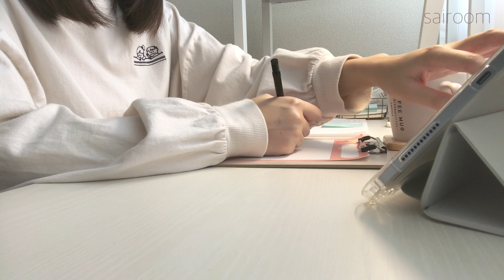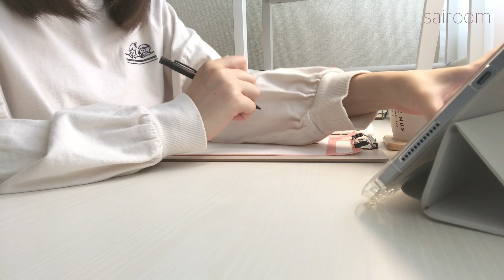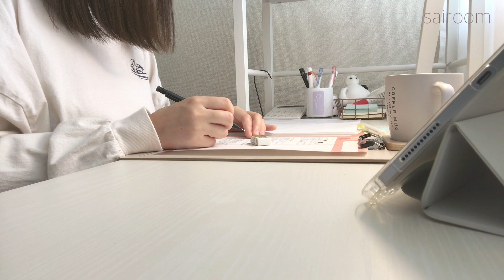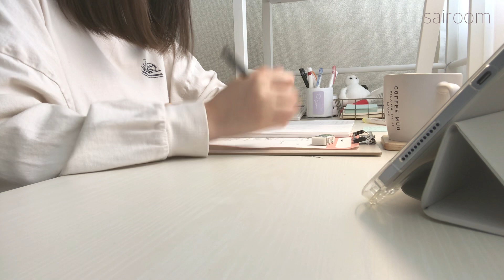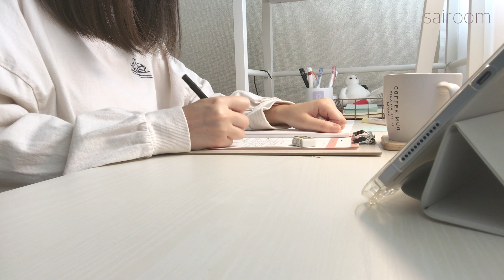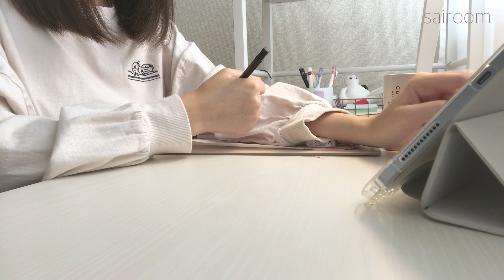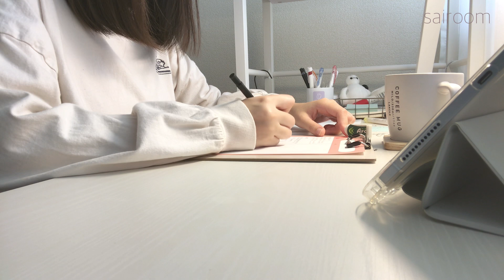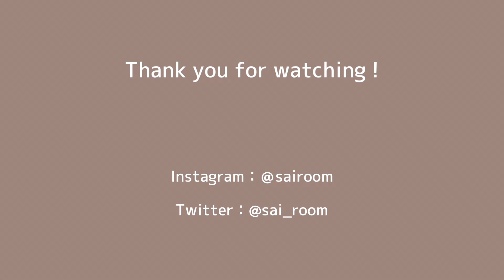study with me：1hour：no music：8/10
こんばんは、さいです🐕

今週の土曜日に投稿する動画で嬉しいお知らせが出来る予定です👧🏻💭

次回の動画お楽しみに〜✌🏻♩

▼コラボ、お仕事依頼はこちら

1時間/勉強動画